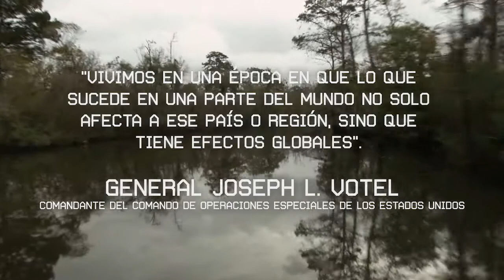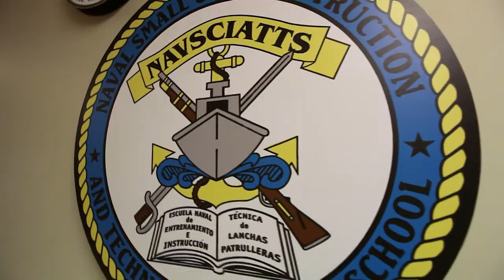2015 Command Video SPANISH SHORT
El nuevo version de el video del commando de NAVSCIATTS con introducion de Gen. Joseph Votel, Comendante de U.S. Special Operations Command.